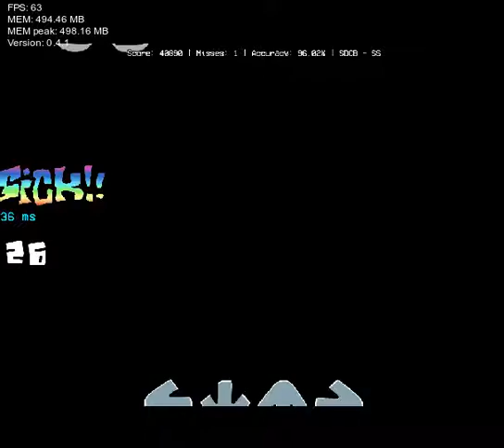terrible-sin FNF :V SDCB-SSS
perdon por estar   inactivo